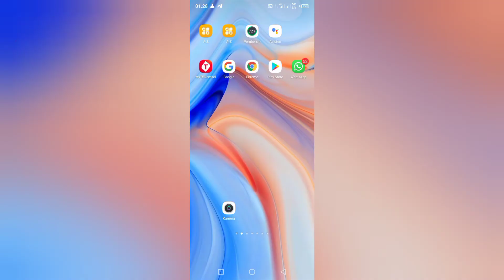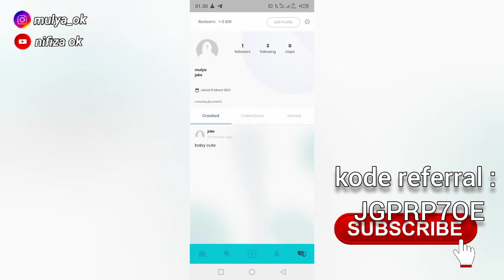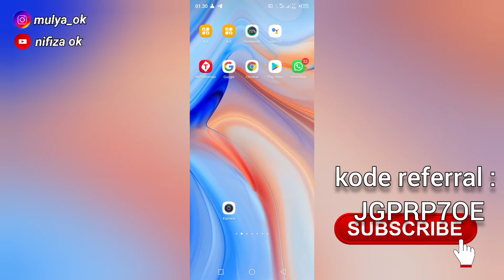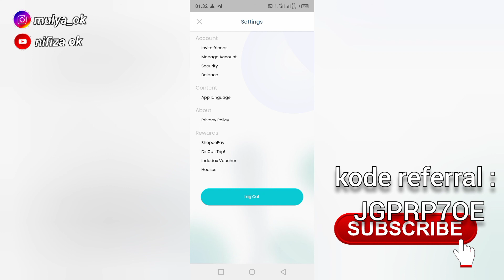Discas penghasil uang || Cara menggunakan aplikasi DisCas!! Baru Daftar dapat 500Ribu Gratis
Discas penghasil uang || Cara menggunakan aplikasi DisCas | Cara bermain aplikasi DisCas

kode referral : JGPRP7OE